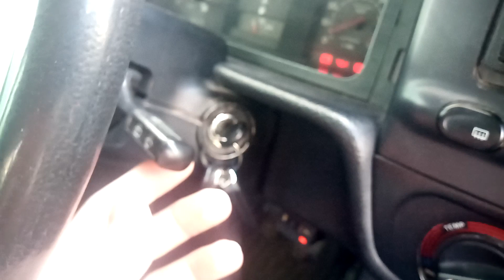Tofaş İe,Slx Ön Cam Su Fişkiye Motorunun Sigortası Hangisidir?